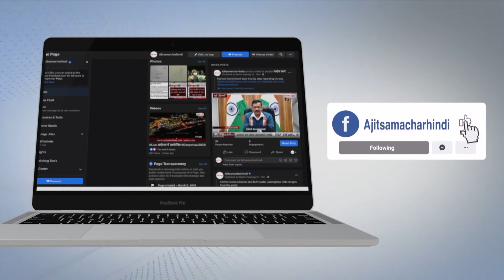ਪੁਲਿਸ ਚੌਂਕੀ ਨੂੰ ਖਾਲੀ ਕਰਵਾਉਣ ਲਈ ਪੁਲਿਸ ਨੂੰ ਭੇਜਿਆ ਜਾਵੇਗਾ ਨੋਟਿਸ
ਇਸ ਇਮਾਰਤ ਨੂੰ ਢਾਹ ਕੇ ਇੱਥੇ ਸਬਜ਼ੀਆਂ ਦੀਆਂ ਰੇਹੜੀਆਂ ਲਈ ਜਗ੍ਹਾ ਤਿਆਰ ਕੀਤੀ ਜਾਵੇਗੀ